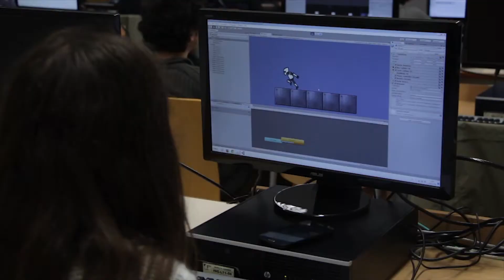Introducción a Unity - Cursos de Primavera FGUMA 2019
En este curso se proporciona una introducción a la creación de videojuegos mediante Unity, el motor de juegos multiplataforma reconocido como el líder de la industria del desarrollo de juegos independientes (desarrollo indie). Durante el curso se enseñará a utilizar este motor y se creará, de forma práctica y guiada,  algún juego sencillo en 2D y 3D  en las clases prácticas.

Dirigido a cualquier persona (incluso sin conocimientos técnicos) con inquietud en el desarrollo de videojuegos o aplicaciones que contengan mecánicas de juegos. El curso es básico y se empieza desde cero. No hacen falta conocimientos de programación (aunque se verán algunos fundamentos básicos) pero sí estar familiarizado a nivel de uso con el sistema operativo Windows ya que las prácticas se realizarán en ordenadores con este sistema operativo.